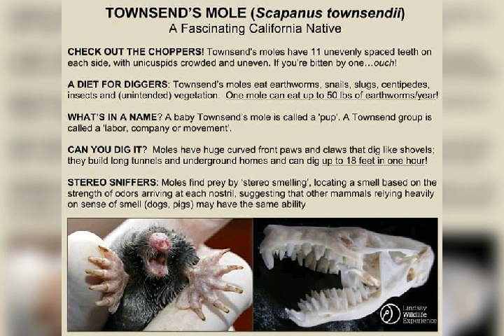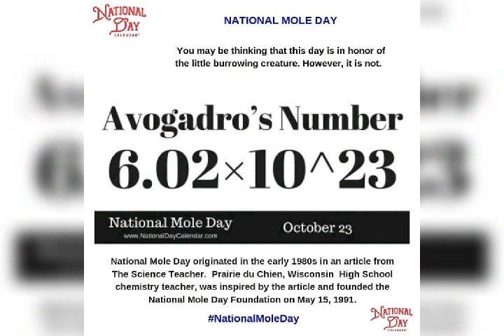National mole day 23rd October, 2020